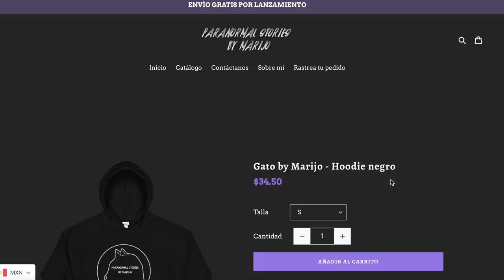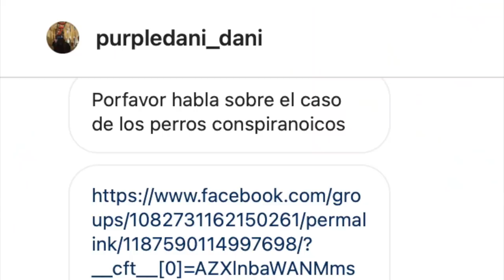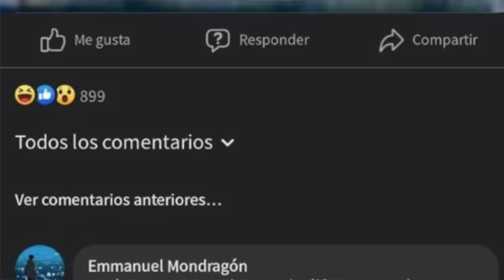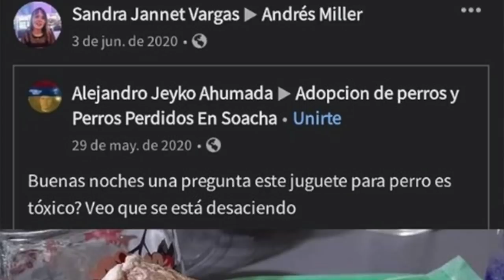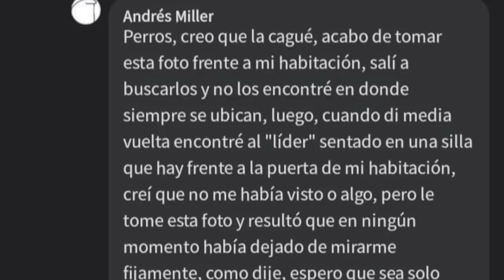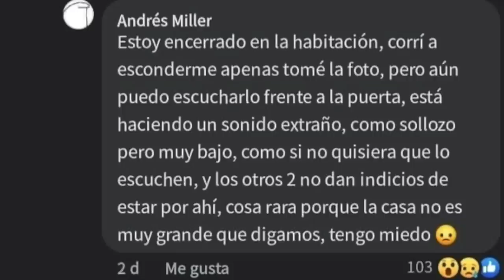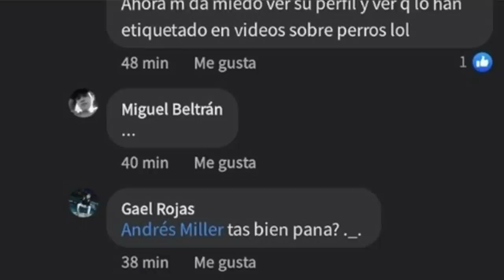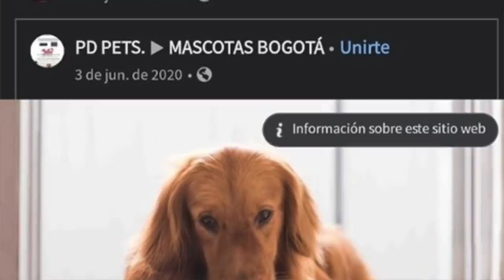LA TURBIA PUBLICACIÓN DE FACEBOOK que hizo que TODOS SE ASUSTARAN! Y quien la hizo NO APARECE! WTF!😨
Los quiero :)!